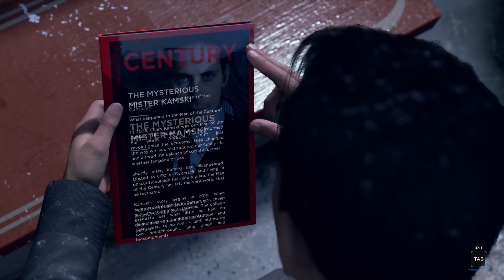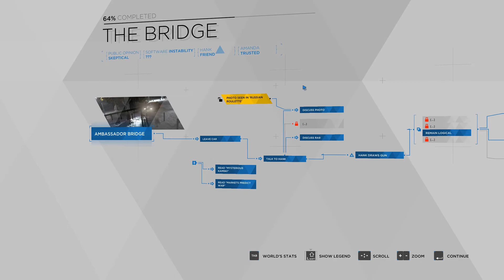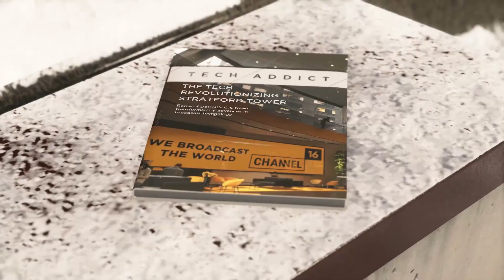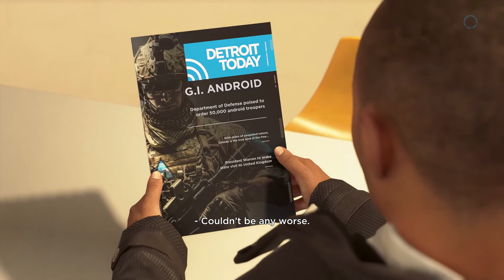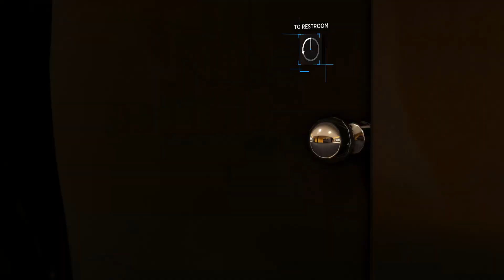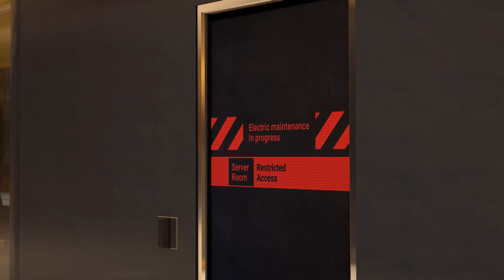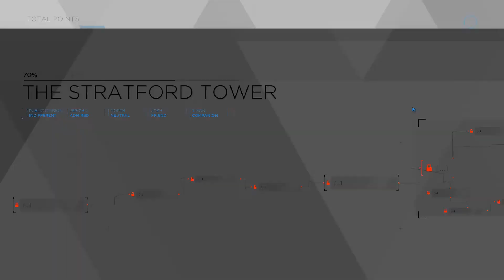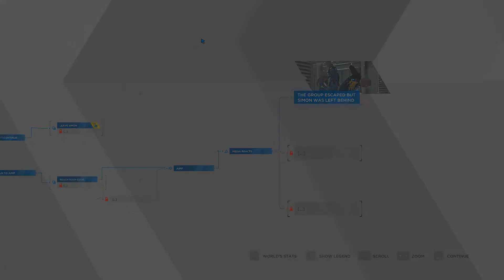Heist Time! - Detroit: Become Human - Part 16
In which Hank and Connor talk about their feelings, and we learn that Markus probably has a Tom Cruise program in his databanks.

A blind playthrough of Detroit: Become Human (2018), taking time to explore the world, soak in the atmosphere, and carefully consider our choices!

The plot follows three androids: Kara, an android designed for housework; Connor, whose job is to hunt down sentient androids; and Markus, a personal assistant to an aging artist.

Detroit: Become Human Gameplay Playthrough Let's Play Walkthrough on Expert Difficulty